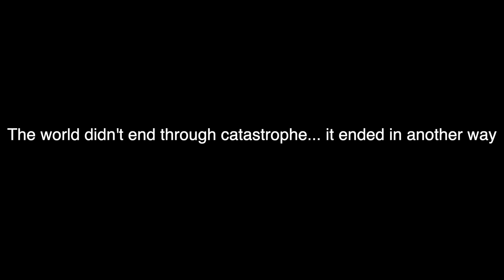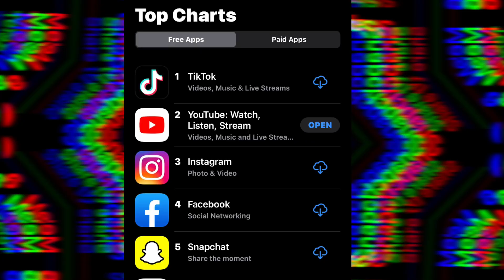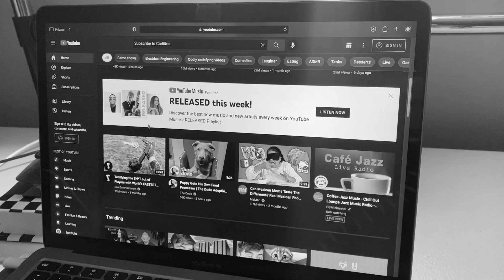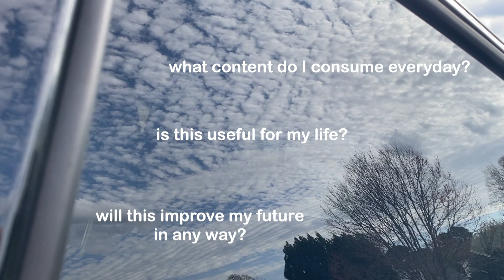The World Actually Did End In 2012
In this video I explain about how the movie "2012" wasn't entirely wrong and how The World Actually Did End In 2012. The world didn't literally end.. but I give the viewer a different perspective on how society has changed drastically since. Watch with an open mind.

Chapters:
0:00 Intro
0:52 How the world ended
1:32 Statistics
2:13 Future+Past
3:04 Powerful Quote
3:23 2 types of consumers
4:40 Tribe scenario
5:59 Self-reflection activity